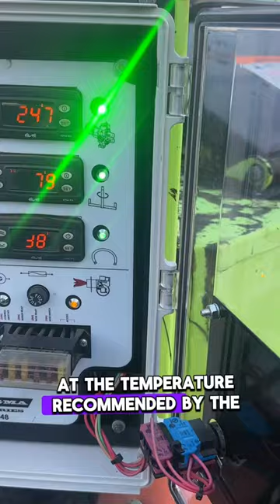(The Hot Pot)♨️